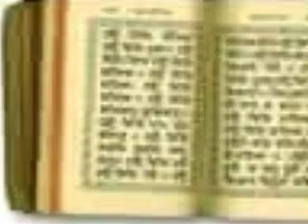Teji and Sikhi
Director: Tejkaran Kaur

"This is a video with my personal feelings on Sikhi. It talks about how I went from the lows of depression to the heights of Bliss through GuruBani. It is a brief description of my interest in Sikhism and what i think a Sikh is."